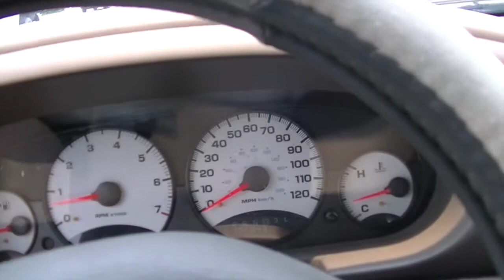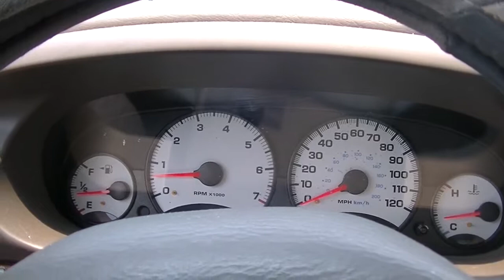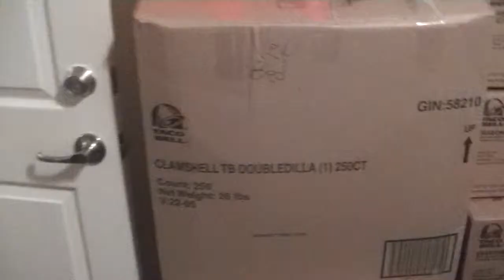Vlog 3: Birthday BBQ, Packing/Preparing to Move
I apologize for the delay on the video but I was able to get a head start on moving, so thats a good thing. In this Vlog we celebrate my birthday and we also get ready to move. I hope you enjoy.